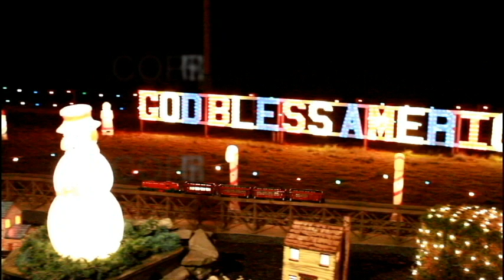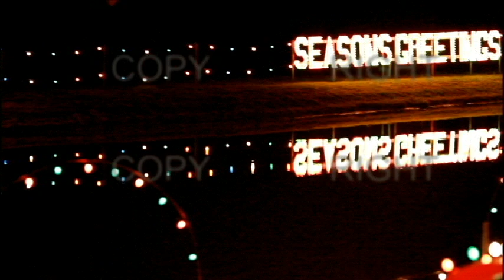2011 Christmas Lights at christmas village 2011 (PA)